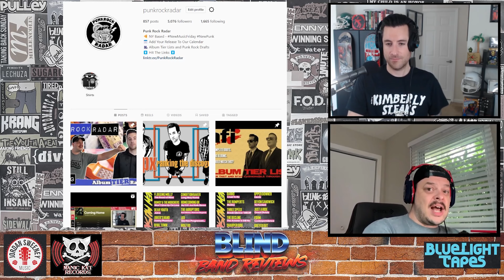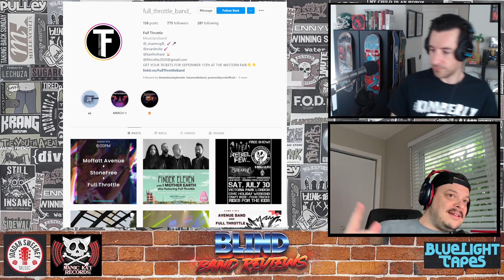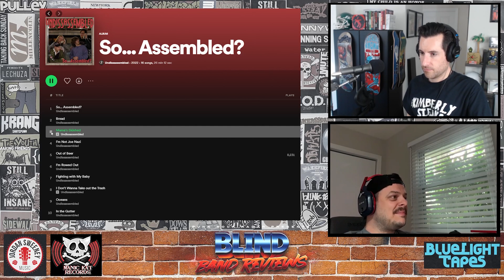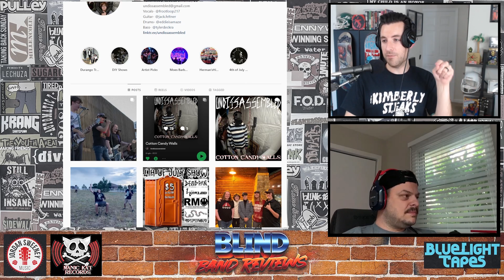Blind Band Reviews Season 2 West Division Playoffs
Round 1 is Over and the Playoffs are here!
In this video Matt and John reveal the WEST division bands and play a song from each contender.

The Winner gets 25 Cassettes from Blue Light Tapes, $100 Cash from Jordan Sweeney Music, and A Sit Down with Manic Kat Records!